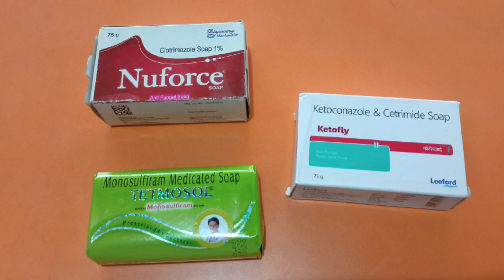दाद खाज खुजली जड़ से खत्म नहीं हो रहा है तो ये 3 चीजे आपको करना ही होगा जड़ से खत्म करने के लिये | Dad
दाद खाज खुजली जड़ से खत्म नहीं हो रहा है तो ये 3 चीजे आपको करना ही होगा जड़ से खत्म करने के लिये | Dad Khaj Khujli

Thanks & Regards
Sonu thakur